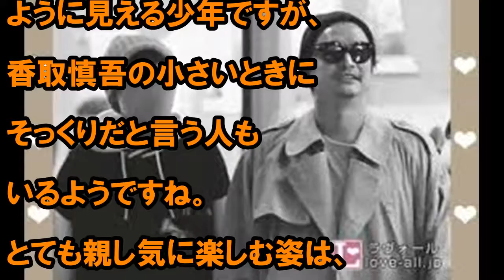香取慎吾、結婚宣言！お相手は？隠し子の噂って？